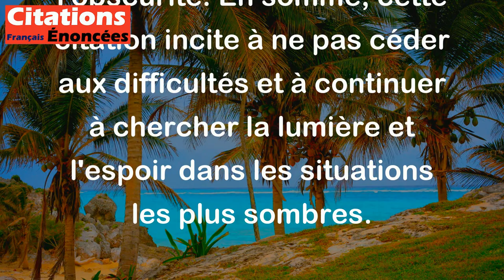Toute l'obscurité du monde ne peut pas éteindre la lumière d'une bougie. - Confucius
Cette citation de Confucius signifie que même si le monde peut sembler sombre et plein de difficultés, une petite lueur d'espoir ou de positivité peut encore briller et éclairer notre chemin. La lumière d'une simple bougie peut représenter cette lueur d'espoir qui résiste à l'obscurité. En somme, cette citation incite à ne pas céder aux difficultés et à continuer à chercher la lumière et l'espoir dans les situations les plus sombres.